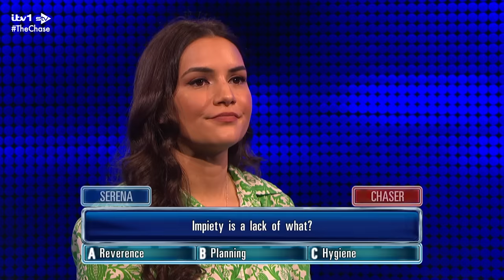THIS HEAD-TO-HEAD WAS AMAZING... | The Chase